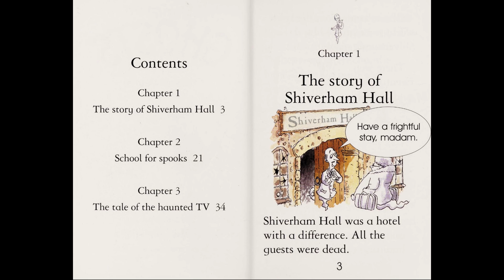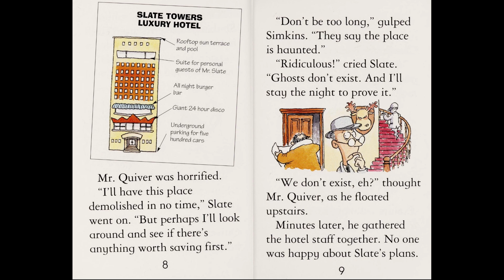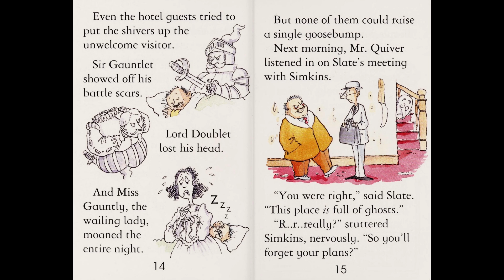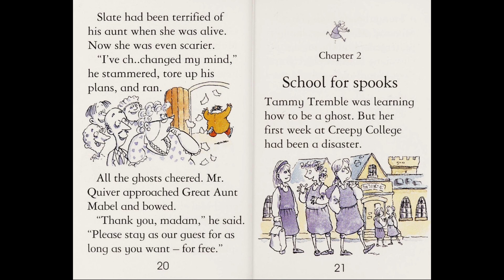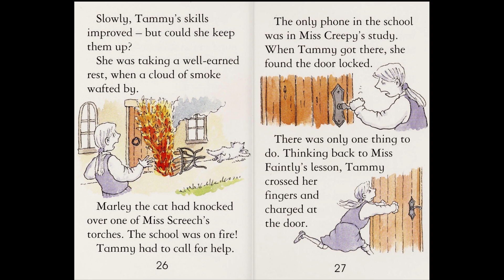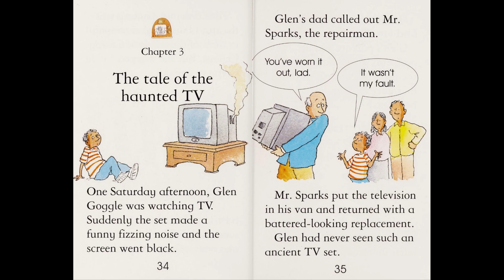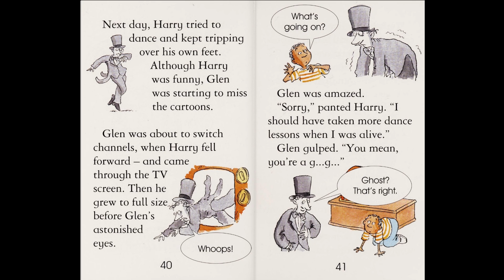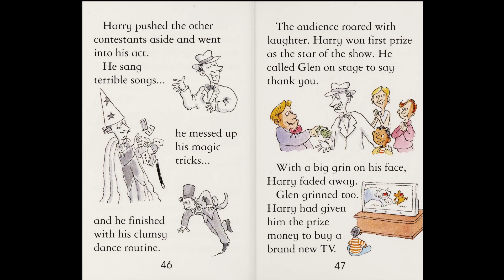Stories of Ghosts, Usborne Young Reading